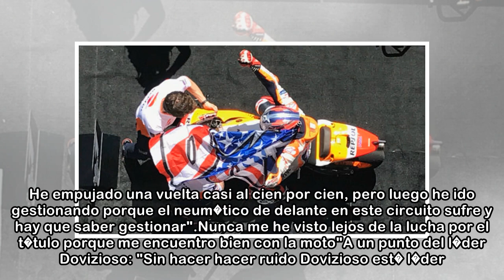GP Am�ricas MotoGP 2018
22/04/2018 22:38 CESTM�rquez celebra su triunfo en Austin. Marc M�rquez estaba exultante tras lograr su sexto triunfo consecutivo en el Gran Premio de las Am�ricas. Su triunfo ha sido incontestable en...